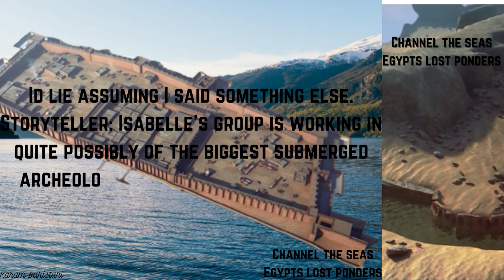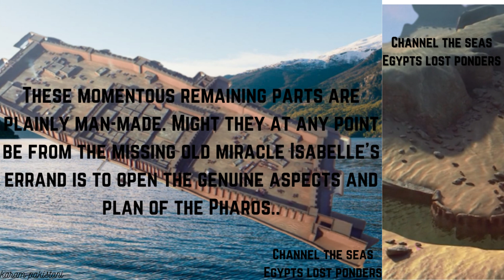Part 2 Channel the seas Egypts lost ponders Utilizing the most recent inایک زمانے میں مشہور شہر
Part 2 Channel the seas Egypts lost ponders Utilizing the most recent innovation and examination, a missing old miracle and when mythical city of the early Egyptian world are found underneath the Nileجدید ترین ٹکنالوجی اور تحقیق کا استعمال کرتے ہوئے، ایک گمشدہ قدیم عجوبہ اور قدیم مصری دنیا کے ایک زمانے میں مشہور شہر دریائے نیل کے نیچے دریافت ہوئے ہیں۔باستخدام أحدث التقنيات والأبحاث ، تم اكتشاف عجائب قديمة مفقودة ومدينة أسطورية من العالم المصري المبكر تحت نهر النيل.